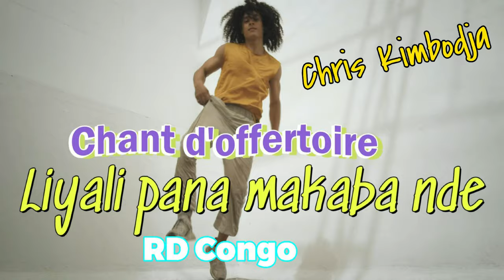LIYALI PANA MAKABA NDE Vidéo officielle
chriskimbodja Chant d'offrandes et offertoire de la RD Congo. Avec la participation de la chorale de la paroisse St Christophe de Yoff à Dakar.Bande son, arrangement; mixage et montage vidéo de Chris Kimbodja. Vidéos supplémentaires de Mixkit.
(Sopr.) Liyali ya ba tata, liyali pana makaba nde (2x)
R/ Liyali pana makaba nde (2x)

2. Liyali ya ba mama, liyali pana makaba nde (2x)
3. Liyali ya baleke, liyali pana makaba nde (2x)

(Sopr.) ee ee (3x) Ee nepana makaba nde (3x)
(Bas.) Makaba, makaba, makaba yayi ya pewanza (2x)
(Tenor) Makaba yayi ya pewanziama
(Tous) Makaba yayi ya pewanziama
(Tenor) Olelele (2x)
(Tous) Olele makaba yayo pewanziama
(Tenor) mbemba ta beya mulongio mbemba ma beya mulongo (2x)
(Tous) Yane, yana ekaba makaba ndema (2x)

(Basse) Yamba yamba yamba mabonza ee Nzambe (2x)
(Alto) Yamba eh eh mabonza eh, (2x)
(Tenor) Yamba mabonza, yamba eh (2x)
(Soprano) Tataaaaa, Tata Nzambe, eh eh eh eh eh eh eh eh, Nzambe Mokonzi wa gai, naye kobonzela yo,
R/ Nzambe Mokonzi wa gai, naye kobonzela yo, mabonza eh, mabonza eh, mabonza eh Tata yamba mango eh (2x)